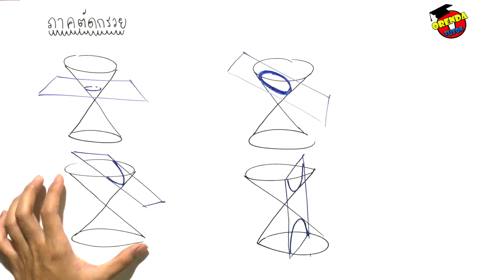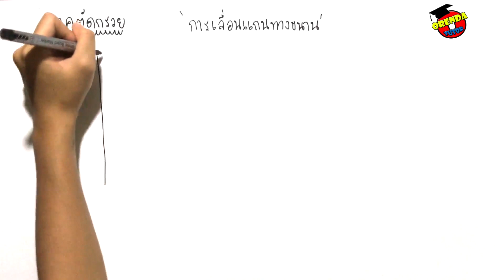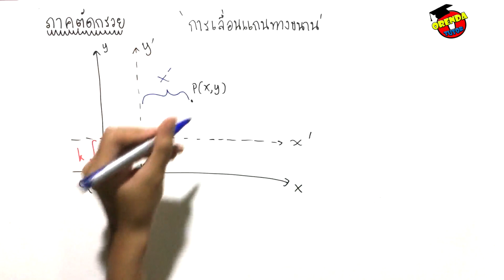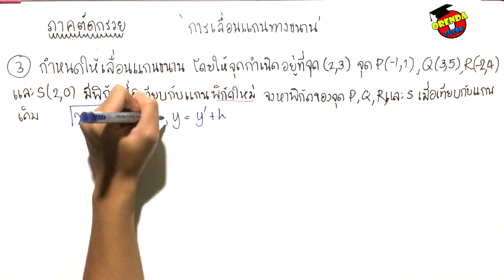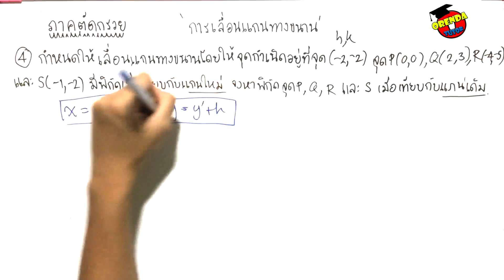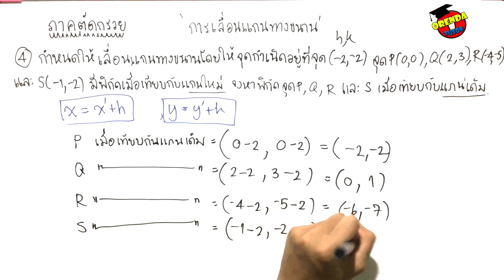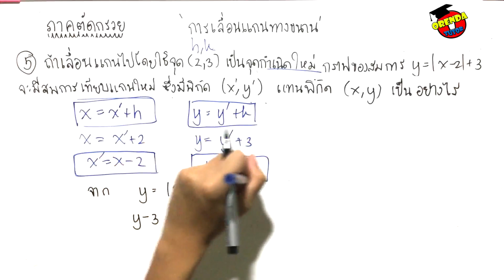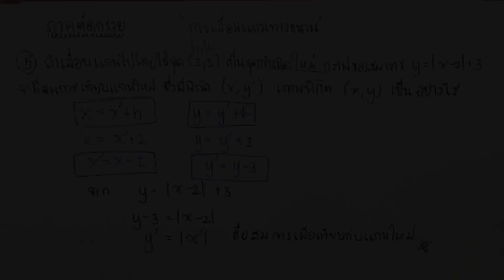ภาคตัดกรวย EP.1/8 การเลื่อนแกนทางขนาน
ภาคตัดกรวย ม.4 ม.5 ความหมาย การเลื่อนแกนทางขนาน EP.1/8 - มีข้อสงสัย ไม่เข้าใจตรงไหนสามารถปร­ึกษาพี่ได้ที่ LINE : @orendatutor - สามารถดาวน์โหลดชีทฟรีได้ที่นี่

สามารถปรึกษาเรื่องเรียนหรือเรียนออนไลน์ฟ­รีได้ที่

ติดตามวิดิโอคณิตศาสตร์เรื่องใหม่ๆก่อนใคร­ได้ที่นี่:

ถ้าหากชอบวิดิโอนี้แล้วช่วยแบ่งปันให้กับเ­พื่อนๆได้เลยจ้า:

►ภาคตัดกรวย ม.4 ม.5 ความหมาย การเลื่อนแกนทางขนาน EP.1/8◀

0:13 ความหมายของภาคตัดกรวย จะเรียนเกี่ยวกับอะไรบ้าง และมีรูปแบบอะไรบ้าง เช่น วงกลม วงรี ไฮเพอร์โบลา พาราโบลา นั้นมีรูปแบบมาจากไหน

1:06 การเลื่อนแกนทางขนาน คืออะไร มีนิยามว่าอะไรบ้าง มีสูตรว่าอย่างไร และสามารถนำไปแก้โจทย์ปัญหาได้อย่างไร

3:38 โจทย์ การเลื่อนแกนทางขนาน ข้อที่ 1 พร้อมวิธีการหาคำตอบ

6:07 โจทย์ ข้อที่ 2 พร้อมเฉลยวิธีการทำอย่างละเอียด

8:45 โจทย์ ข้อที่ 3 พร้อมเฉลยวิธีการทำอย่างละเอียด

11:12 โจทย์ ข้อที่ 4 พร้อมเฉลยวิธีการทำอย่างละเอียด

13:08 โจทย์ ข้อที่ 5 พร้อมเฉลยวิธีการทำอย่างละเอียด